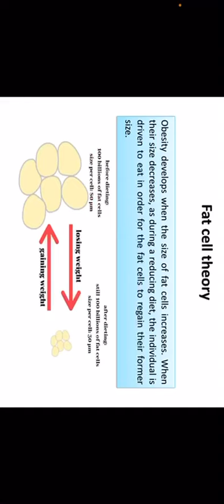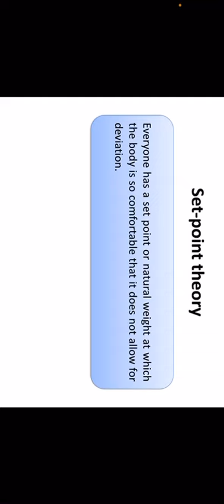Weight loss Theory